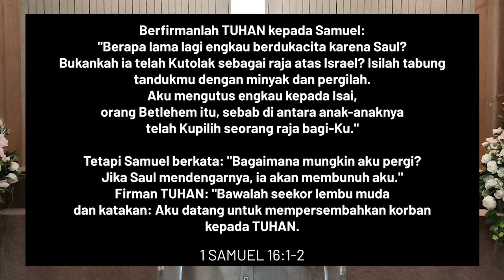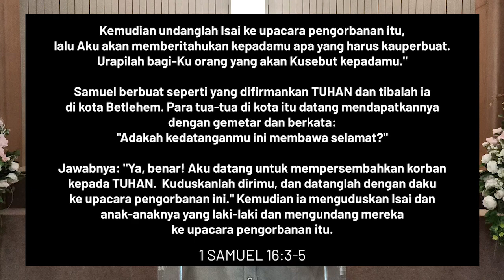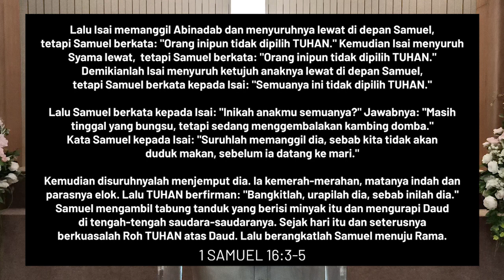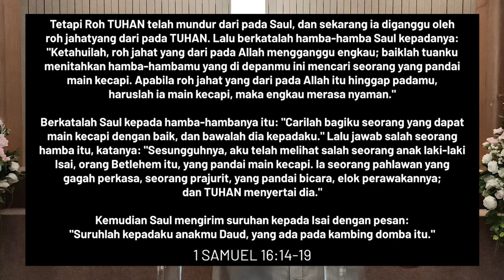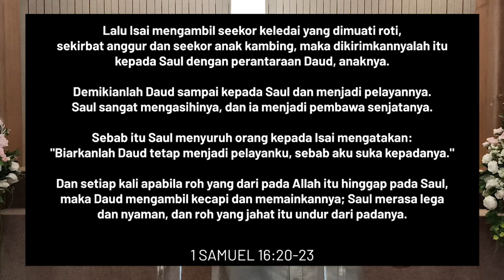Tuhan melihat hati | Renungan Pagi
Renungan Pagi GKY Palembang 31 Juli 2020
oleh Pdt. Semuel Uly Loni